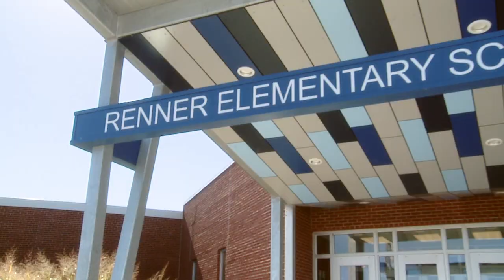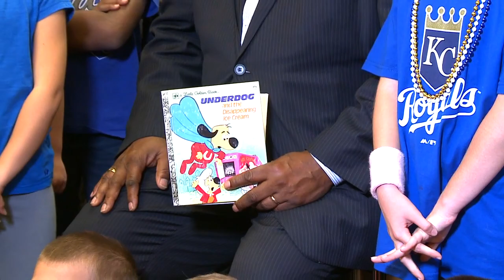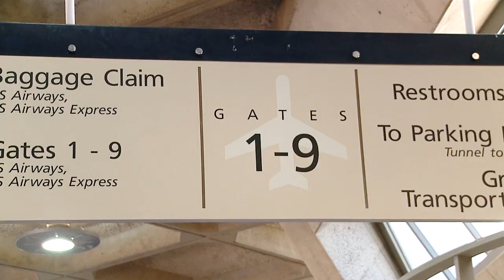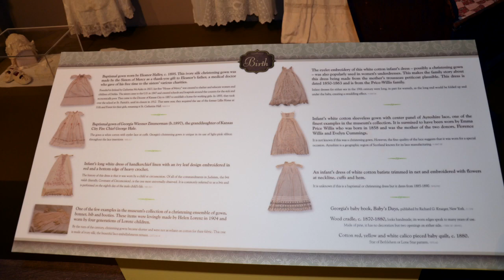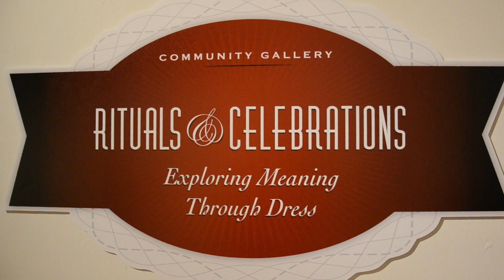The Weekly Report - October 24, 2014 - City of Kansas City, Missouri